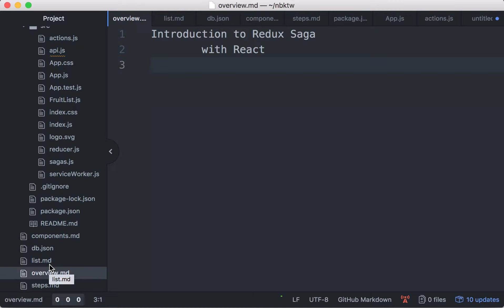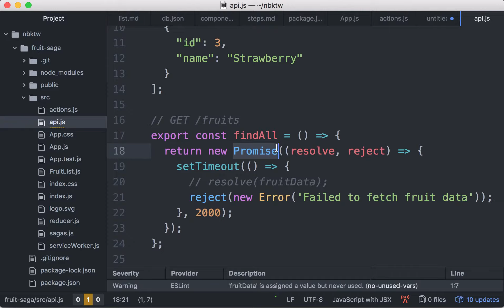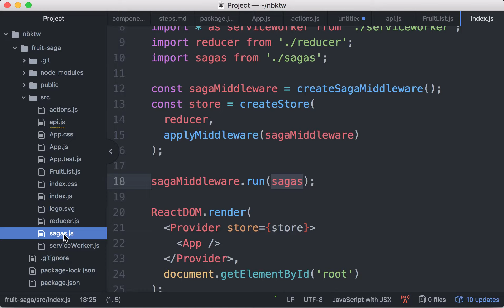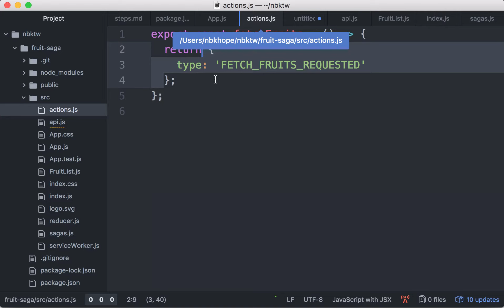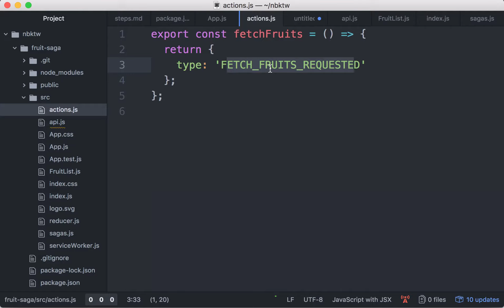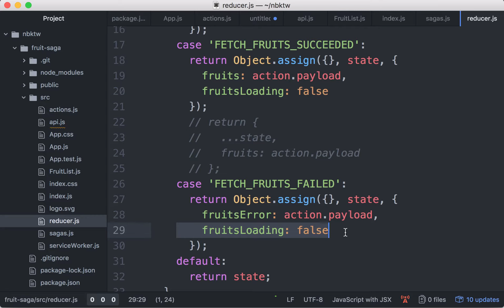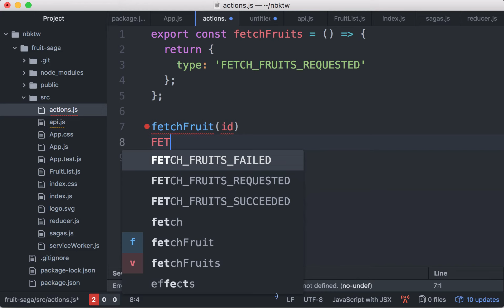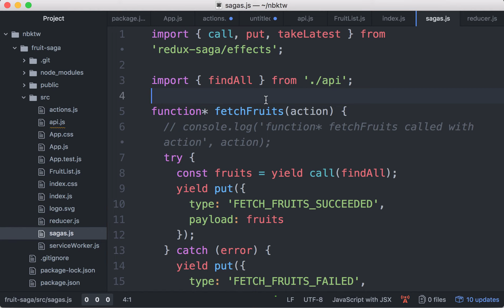fff6-14 Course Review & Conclusion - Learn Redux Saga Tutorial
Learn the basics of the Redux Saga middleware to handle asynchronous actions.